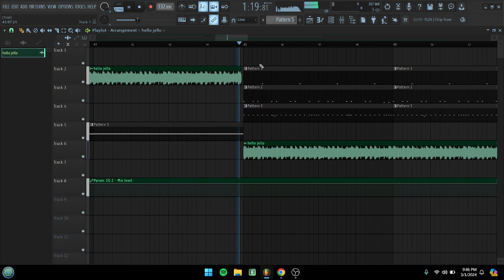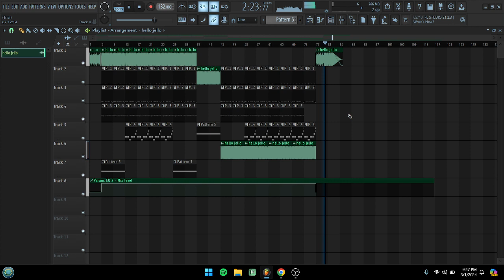Wednesday Morning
185th beet